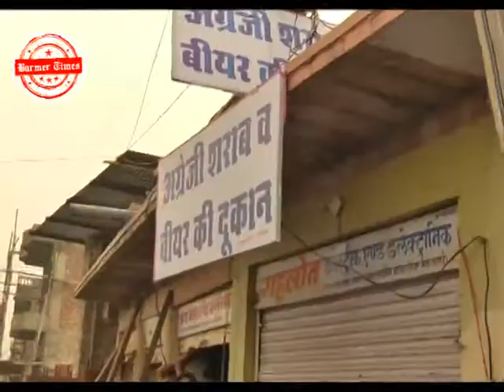Barmer times - math not singn as a temple excise